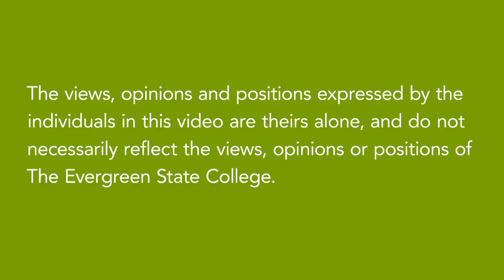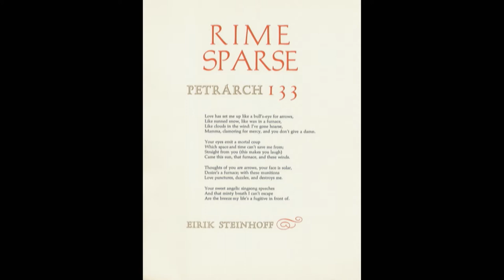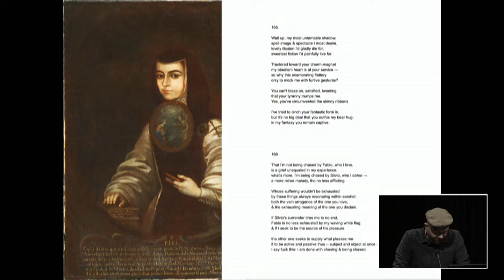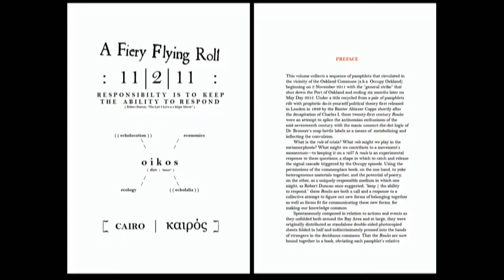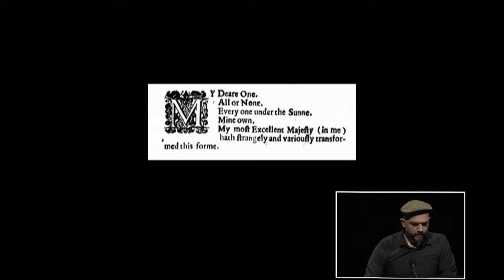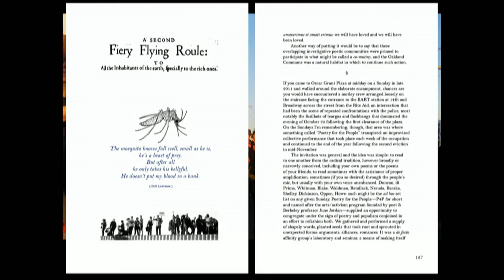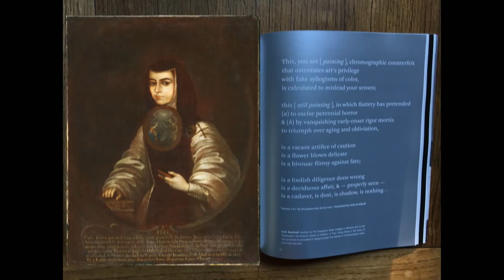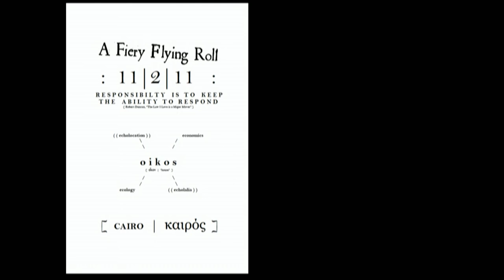Evergreen Art Lecture Series: Eirik Steinhoff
Week 2, 4/11 Eirik Steinhoff, writer, editor, educator, Evergreen faculty

Eirik Steinhoff teaches and co-teaches interdisciplinary programs with titles like “How to do things with words,” “Imperialisms,” “Forensics,” “A New Middle East,” “Literary Arts Toolkit,” “Words/Woods,” and “Gateways for Incarcerated Youth” at Evergreen.  He was the editor of Chicago Review, and in 2009 his translations from Petrarch’s Rime Sparse appeared as Fourteen Sonnets from Albion Books (San Francisco).  He taught at Green Haven Correctional Facility in NY state under the auspices of the Bard Prison Initiative, and in 2014 he co-facilitated a seminar with faculty at Al-Quds University in Palestine. He co-edits Black Box: A Record of the Catastrophe, and he works with students and teachers behind bars in Washington state under the auspices of the Black Prisoner Caucus’s T.E.A.C.H. program (“Taking Education and Creating History”).